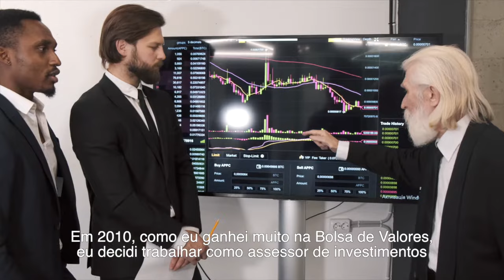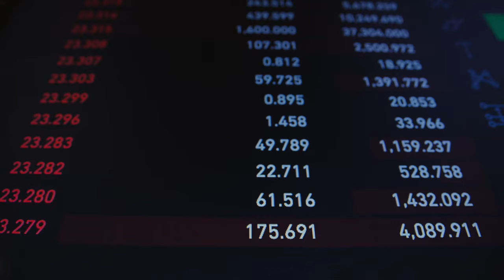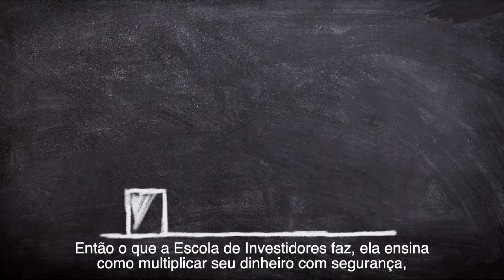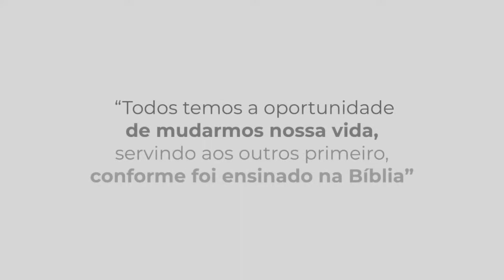O QUE É A ESCOLA DE INVESTIDORES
SAIBA COMO FUNCIONA A ESCOLA DE INVESTIDORES